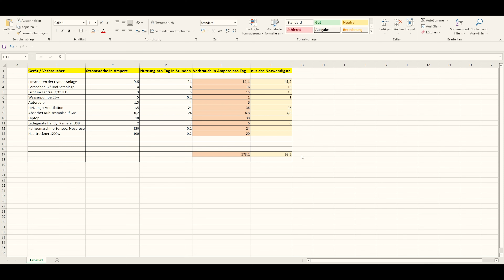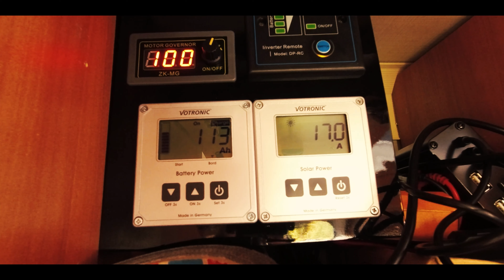Strom und Gasverbrauch im Wohnmobil zur Winterzeit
Wie hoch ist der Strom und Gasverbrauch im Winter?
Hier ein Rechenbeispill.
00:00 Intro
01:31 Strom
09:10 Heizen mit Gas